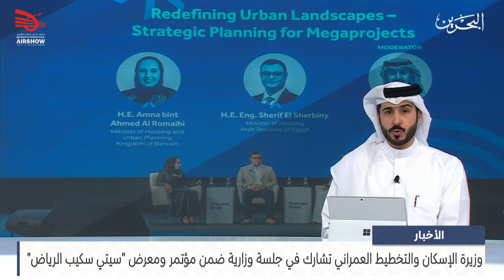مركز الأخبار : وزيرة الإسكان والتخطيط العمراني تشارك في جلسة وزارية ضمن مؤتمر ومعرض سيتي سكيب الرياض